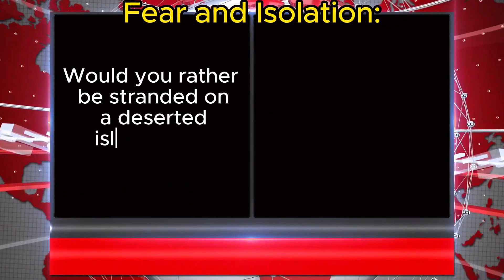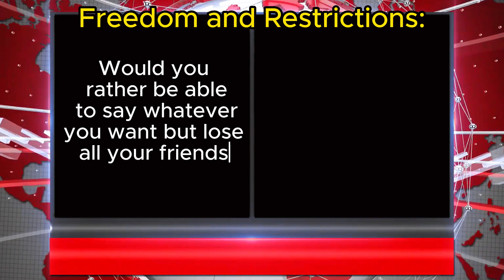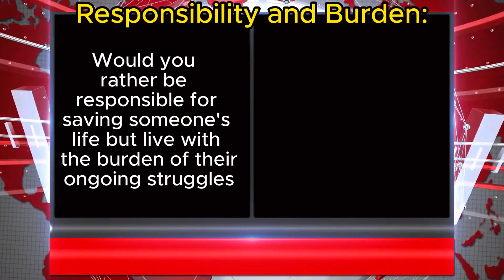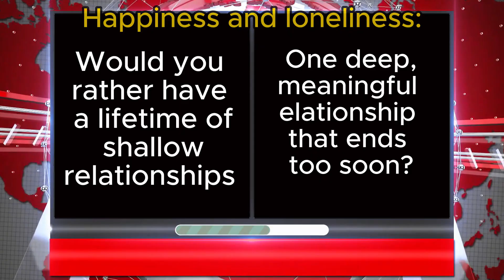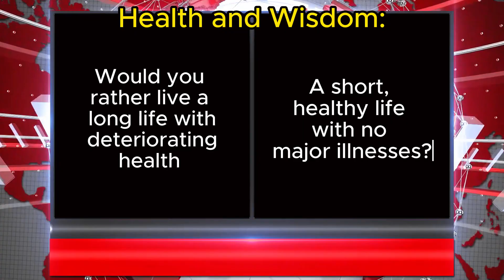Would You Rather Quiz?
Dive into the world of tough choices with our latest video on "Would you rather" questions. From silly scenarios to moral dilemmas, this quiz is sure to get your brain working.